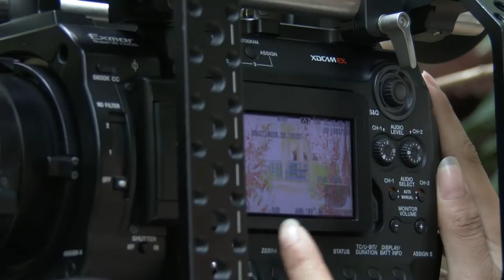assistant kamera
that is video which we practise as Focus puller or AC(asisstant camera) use  Sony PMW F3 with special Lens . Many focus point which we can capture as extreme close up on flower , fly and many many so on. for making of we use Sony PXW Z100.